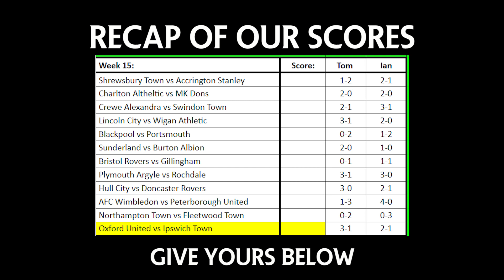League One Predictions | Round 15 | CAN OXFORD BOUNCE BACK??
Well this video has not aged well already. With Oxford losing to Swindon pretty much all of Ian's comments about Oxford vs Ipswich are obsolete.  Can Oxford bounce back against Ipswich
But there is a ton of exciting action and Ian & Tom from Very Biased Opinons cover them All. Sunderland have parted company with Phil Parkinson so mangerless Mackems will travel to Burton.

Hull & Donny will play out a derby, and Peterborough really need to get back to winning ways. Shrewsbury & Bristol rovers both have new managers so can it inspire them to a upturn in fortune. Find out what we think here.

Much love,

VBO
0:00 Introduction
1:24 Shrewsbury Town vs Accrington Stanley
2:34 Charlton Altheltic vs MK Dons
3:37 Crewe Alexandra vs Swindon Town
4:38 Lincoln City vs Wigan Athletic
5:08 Blackpool vs Portsmouth
6:16 Sunderland vs Burton Albion
7:25 Bristol Rovers vs Gillingham
8:10 Plymouth Argyle vs Rochdale
9:33 Hull City vs Doncaster Rovers
10:47 AFC Wimbledon vs Peterborough United
11:04 Northampton Town vs Fleetwood Town
12:06 Oxford United vs Ipswich Town

Amazon Link (to buy anything, though we think you should buy Football Manager 2021... 😬 )